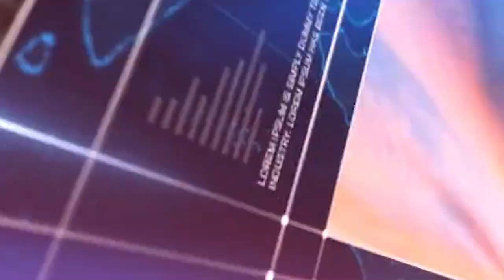બ્રેકિંગ ન્યુઝ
બ્રેકિંગ ન્યુઝ છેલ્લા 24 કલાક